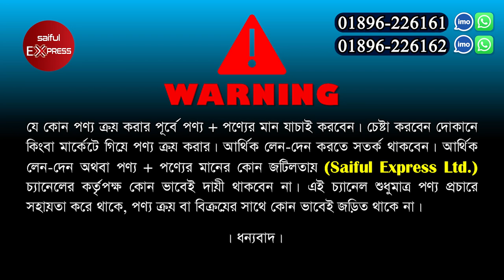Washing Machine Price in Bangladesh 2023 | Sharp Washing Machine Price in BD 2023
Shop Address: PANNA ELECTRONICS
House 20/15, Block-C Tajmahal Road, (Near Krishi Market) Mohammadpur, Dhaka- 1207

washing machine
washing machine under 20000
LG washing machine under 15000
samsung top load machine
top load vs front load washing machine